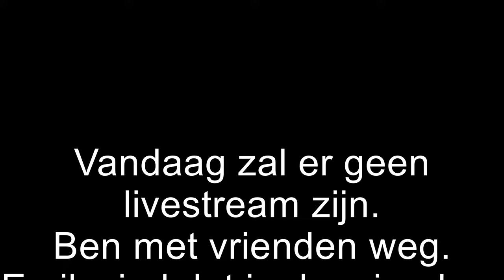AUTOVLOG - vlog 1709 SycoTV